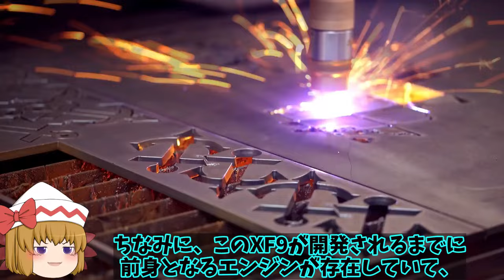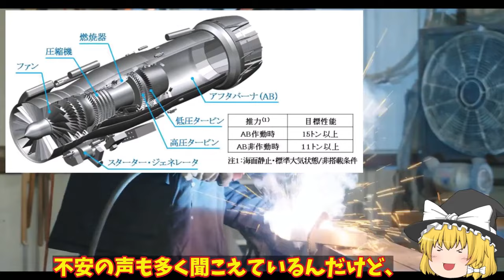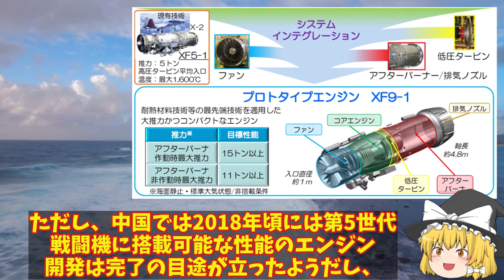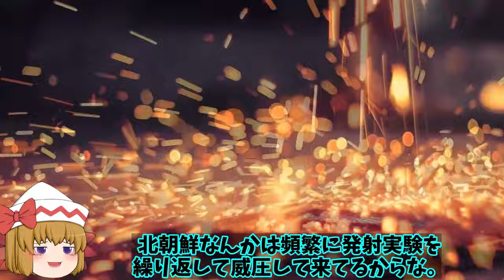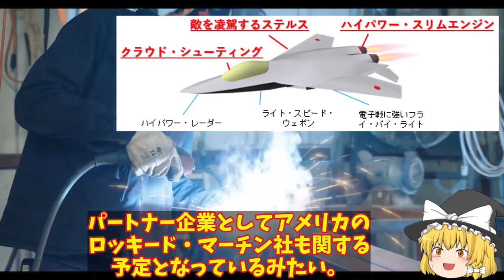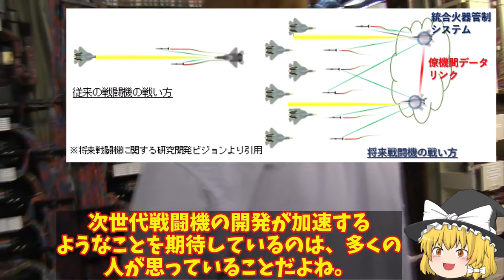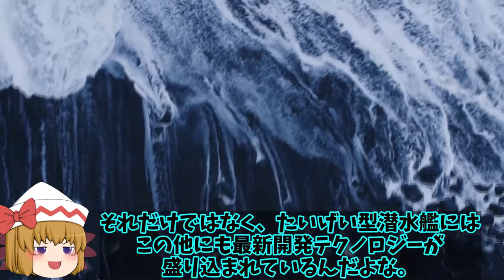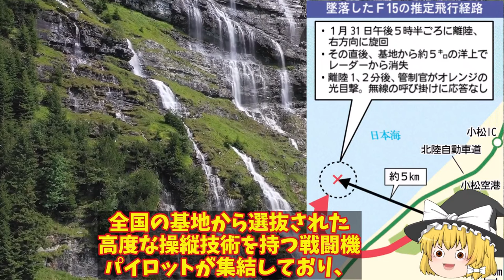【総集編】米ロッキード社F35戦闘機生産拡大中！世界で142機生産三菱小牧基地で6機【ゆっくり解説・軍事News】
1米ロッキード社F35戦闘機生産拡大中！世界で142機生産三菱小牧基地で6機生産今年は？

2IIHI社XF9に国連が驚愕！中国とは性能と何もかも違うバッタモンばかりしている国には本物の技術は？

3防衛省開発本気で急ぐレールガン極超音速キラーへ！電磁砲には小型化から大型化までラインナップか？

4日本の開発部品についに米英気づいた！F3戦闘機やテンペストにNGAD計画まで採用か新AESAレーダーに？

5海自最新鋭はくげい潜水艦進水その性能は世界一！4000トン級となる潜航深度は最強へ？

6米軍B1爆撃機2機日本岩国基地へ緊急着陸！F35B増強も始まり韓国からの緊急退避作戦も念頭に？

7小松基地沖合で空自F15戦闘機フライトレコーダー発見！エンジンも2機回収もパイロットは？

引用・転載「出典：海上自衛隊ホームページ」
引用・転載「出典：航空自衛隊ホームページ」
引用・転載「出典：陸上自衛隊ホームページ」